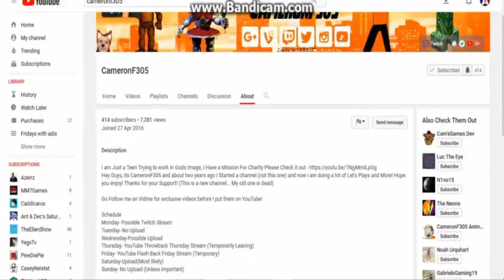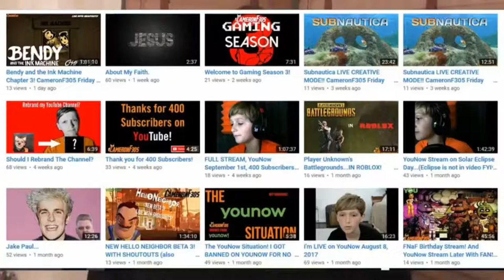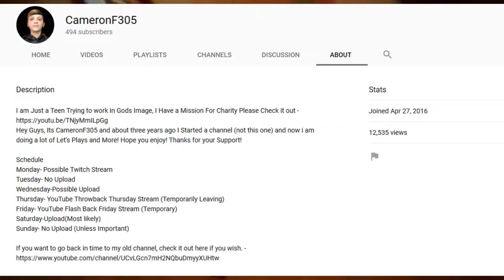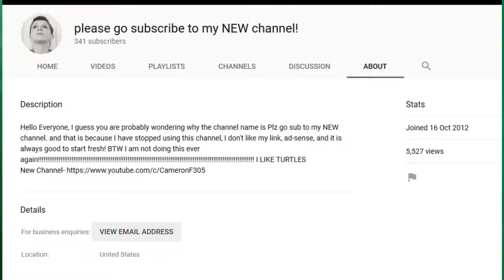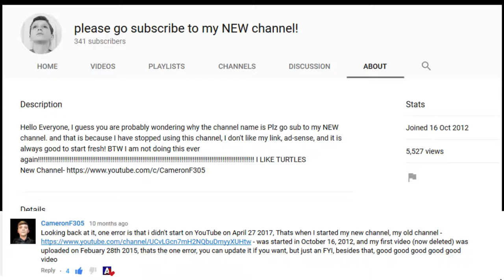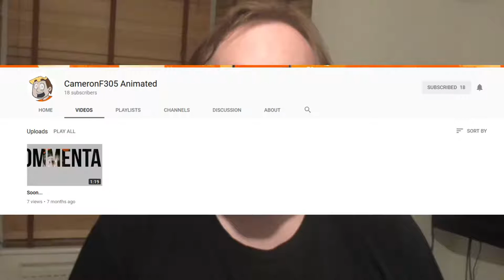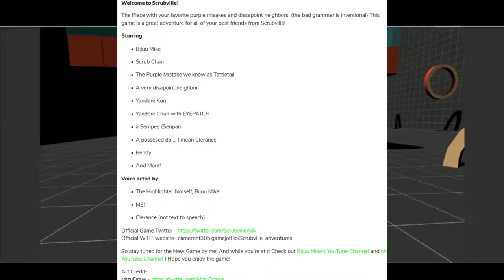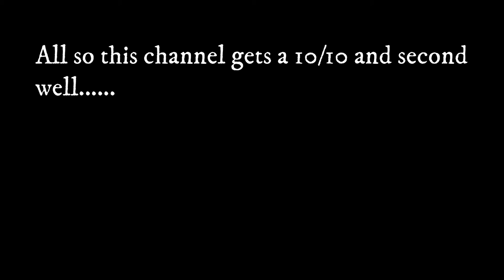Channel Review (Ep.30) - CameronF305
- Enjoy (: !!!

Original vids edited by Cameonf305

This opeing of Ep.30 and it has:
- Re-review of Cameronf305 and More